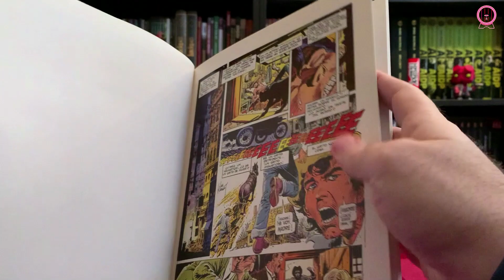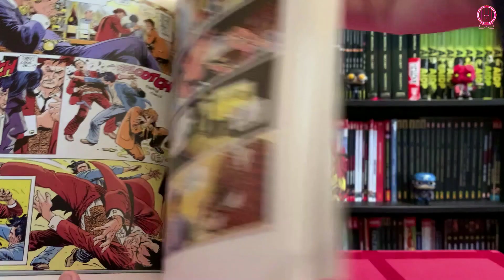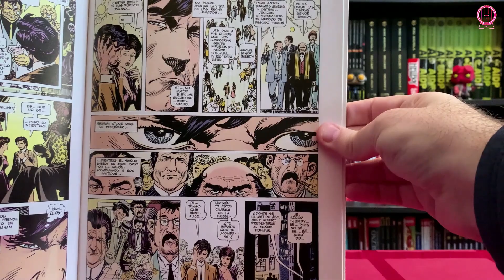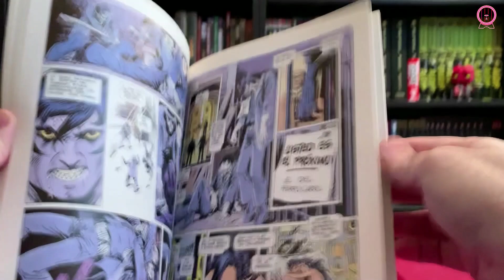IBDV #174: ABRAHAM STONE de Joe Kubert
¡¡¡Por primera vez en el canal, JOE KUBERT!!!

El comic con el que volvio a dibujar tras casi 15 años alejado de la mesa de dibujo, para enseñar en su Joe Kubert´s School.

Maravilloso dibujo y una historia clasica al estilo literario de los totems americanos del cine y la novela.

Facebook Iniciativa Bodega de Viñetas
Grupo de Facebook: Grupo de INICIATIVA BDV

Música por Karl Kasey   @WhiteBatAudio
Animación de la introducción y el final por    @RoyaltyFreeArtists